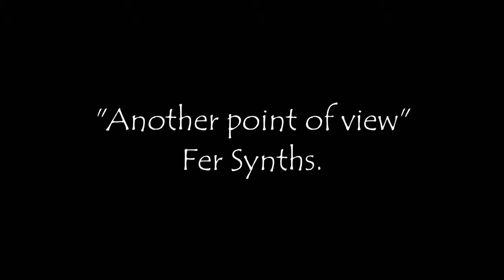Fer Synths "Another point of view" Synthwave Music.